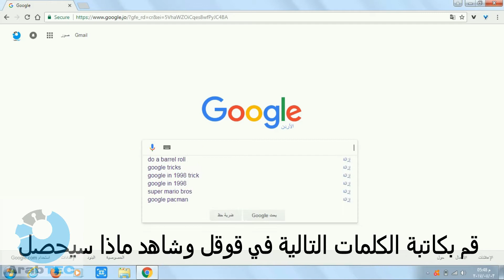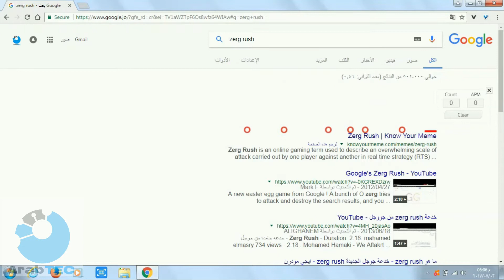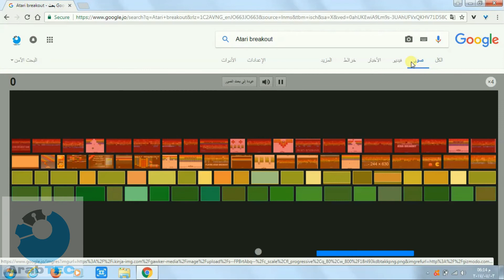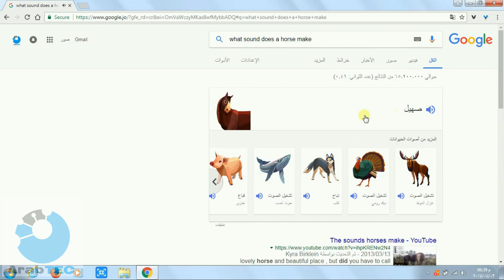اشياء واسرار لا تعرفها عن محرك بحث جوجل | Secret words in google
اشياء واسرار لا تعرفها عن محرك بحث جوجل(قوقل) | Secret words in google
في هذا الشرح اقدم اشياء واسرار المعظم لا يعرفها عن الموقع الاول عالميا جوجل google و من هذه الاسرار بعض الكلمات التي تحدث تغيرات غريبة في موقع جوجل عند ادخالها في مكان البحث وايضا الالعاب التي تظهر عند كتابة كلمات معينة في خانة البحث وعجائب غرائب واسرار اخرى ... تابعونا.

إبحث عن هذه الكلمات في غوغل وشاهد ما الذي سيحدث | أسرار غوغل
اسرار وخدمات مخفية لا تعرفها عن موقع جوجل
اسرار البحث في جوجل ومميزات قد لا تعرفها
10 حقائق وأسرار ما كنت تعرفها عن جوجل